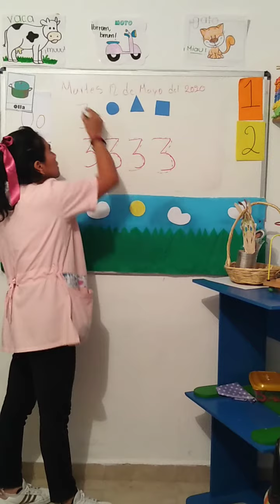Jirafas martes 12 de mayo del 2020 1